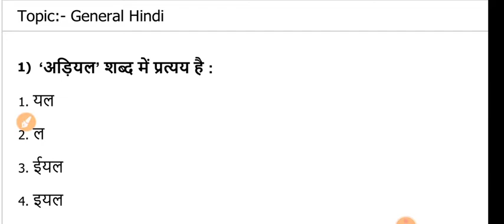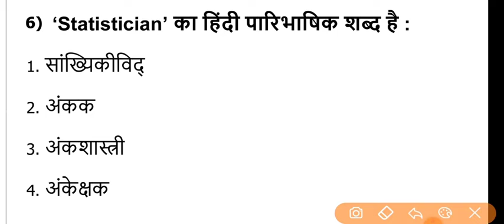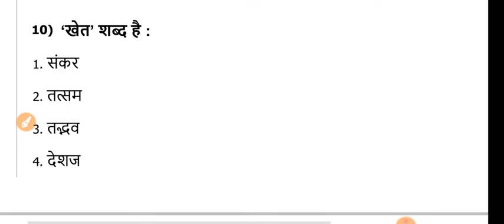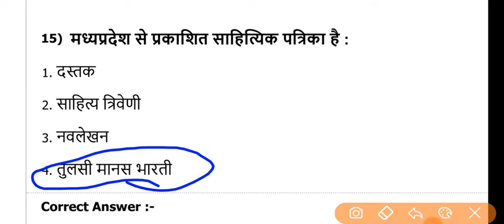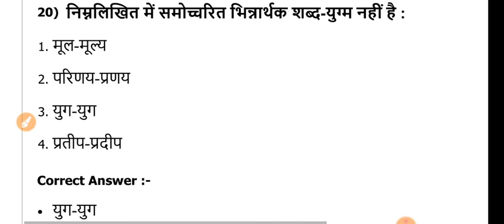Jail Prahari Hindi || Jail Prahari Previous Year GK Questions || Jail Prahari 2020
jail prahari ke liye gk, gk questions for jail prahari, jail prahari ki taiyari, jail prahari online classes,